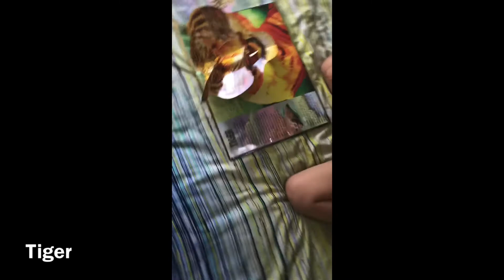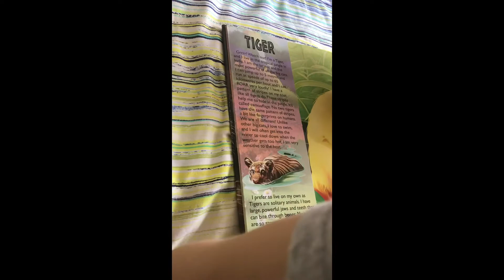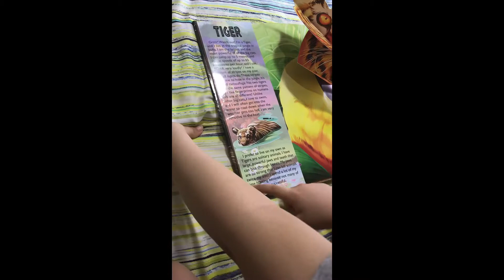Animal Reading with North